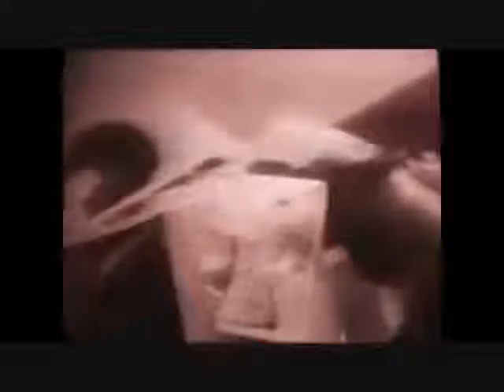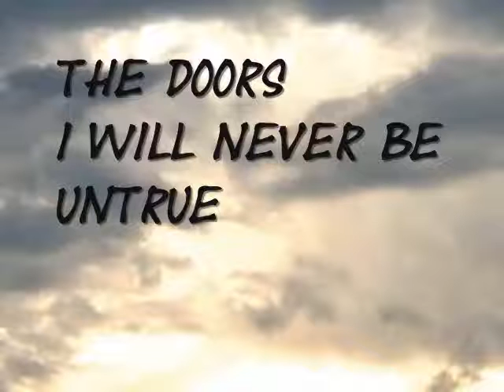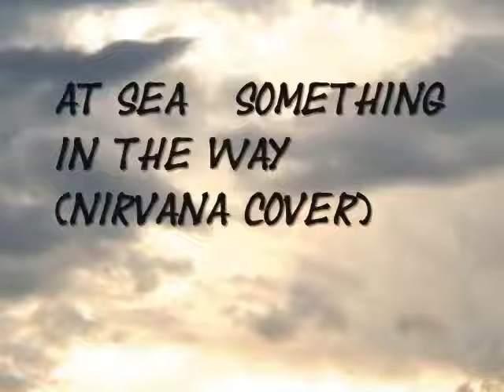Bottle down short film by Memo vera